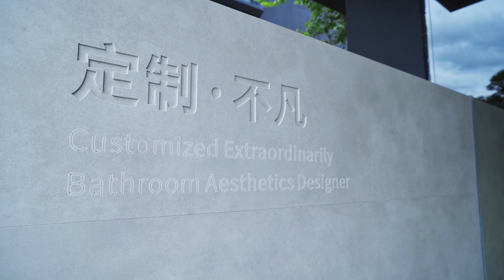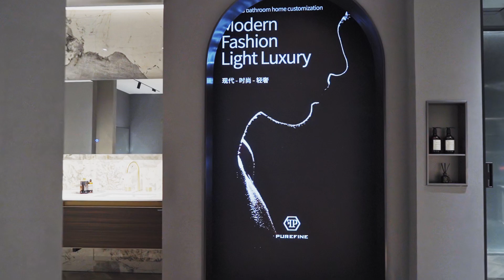Wants to come 2023 Canton Fair? Don't missing out this super Made in China Foshan vanity factory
Attention importers, interior designers, plumbing experts, and real estate professionals! FRANK is excited to invite you to our showroom during Canton Fair. As the direct solid wood bathroom vanity factory, we're proud to offer premier quality products that are both stylish and long-lasting. And the best part? You can see them up close and personal at our showroom! Our wide selection of solid wood vanities is sure to impress, and our knowledgeable staff will be on hand to answer any questions you may have. So why not make us a part of your Canton Fair experience? Come visit us today and discover why we're the top choice for quality solid wood vanities.